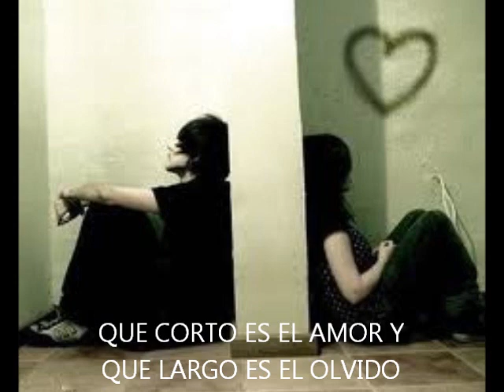QUE CORTO ES EL AMOR. SALSAS DEL RECUERDO -BETO 2012-